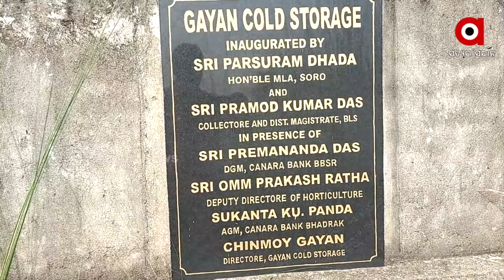Farmers of Balasore not benefitted by cold storage facility by Odisha Government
Odisha Government had proposed a Cold storage facility for the benefits of farmers in Balasore, but this cold storage is of no use and farmers not getting any benefits from this for which farmers are dissatified.